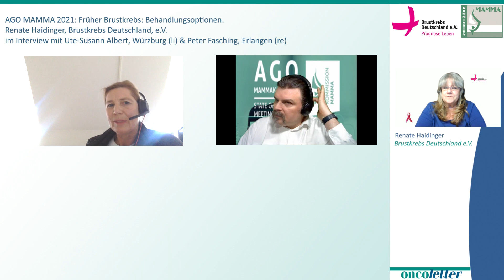AGO 2021: Früher Brustkrebs: Behandlungsoptionen; Prof. Albert und Prof. Fasching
Früher Brustkrebs: Behandlungsoptionen. Ein Interview mit Prof. Albert und Prof. Fasching. (Renate Haidinger für Brustkrebs Deutschland e.V.)
Dieses Video ersetzt keinesfalls ein ärztliches Gespräch. Der Besuch bei einem Arzt zu einem qualifizierten Beratungsgespräch wird stets empfohlen. Ein Ratschlag oder eine persönliche Meinung sollte, bevor Sie diese in ihre Entscheidungen einfließen lassen, grundsätzlich mit ihrem Arzt besprochen werden. Bei Fragen zur Behandlung, Therapie und bei allgemeinen Fragen, wenden Sie sich bitte an ihren behandelnden Arzt und/oder zusätzlich an unseren Verein.